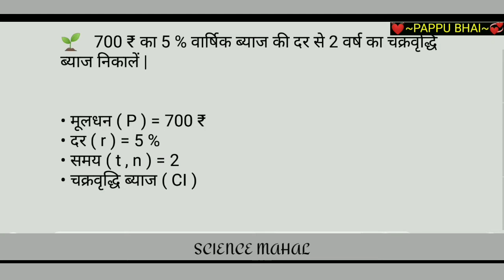चक्रवृद्धि ब्याज निकालना सीखे | byaj kaise nikale | chakravridhi byaj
chakravarti byaaj kaise nikalte hai